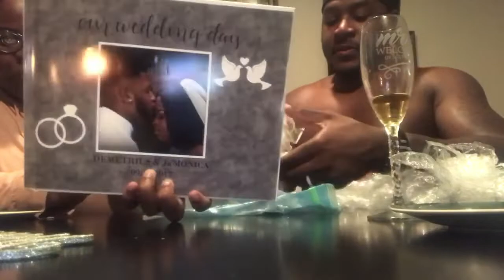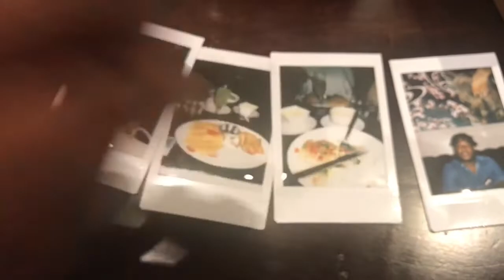VLOGTOBER 2018 DAY #1- Wedding cake cutting review & Mini Anniversary Vlog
WELCHWORLD! Welcome to Vlogtober with the Welches! Vlogtober will consist of vlogs, challenges, pranks, DIYs, cooking video, storytimes and much more for 31 days straight! Think you can make it to the end? I hope so because it’s about to get good! It’s UP! 🎃